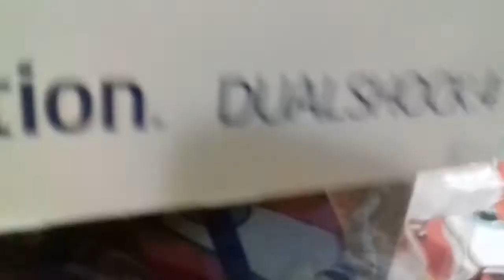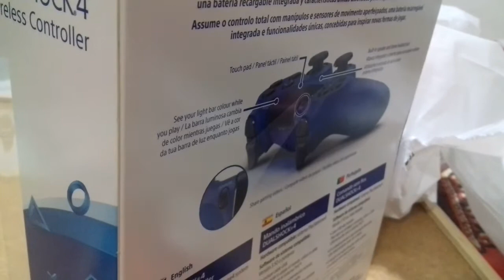Unboxing do Controle de Ps4 Azul